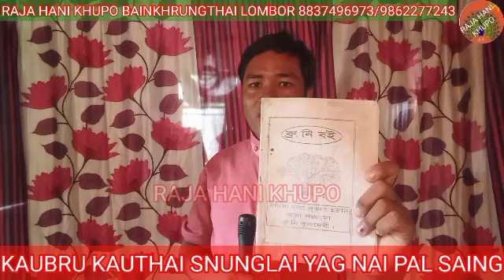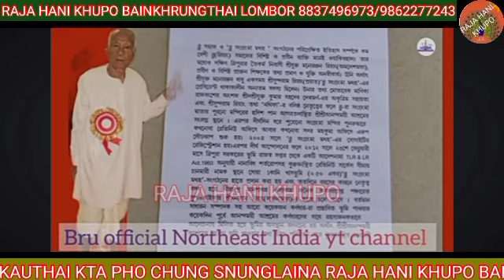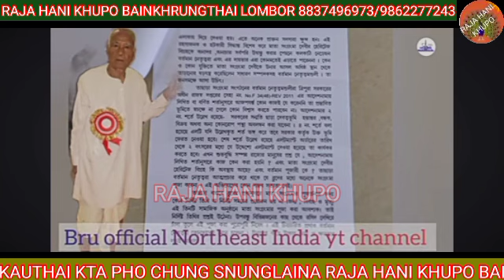AMARPUR SONGRUNGMA MTOH RAO PRESSMEET KHEMO NORTHEAST CHANNEL